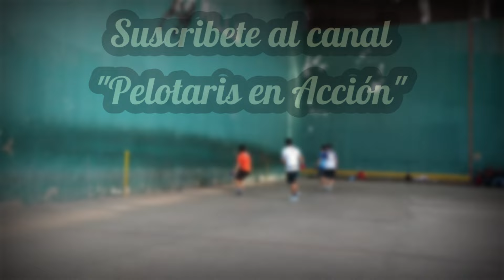Golden Boy y Papayas vs Muñeco y Camello Frontón La Milla segundo partido